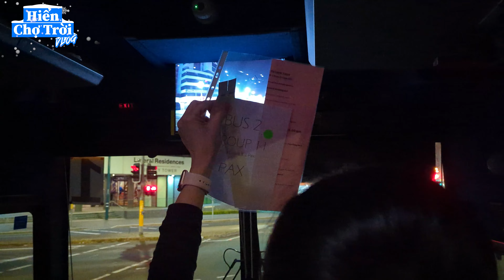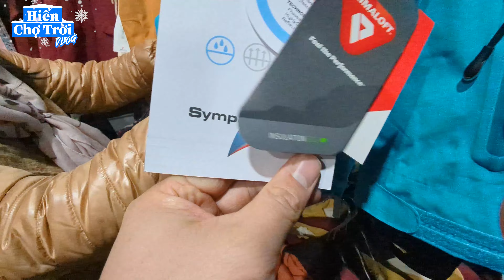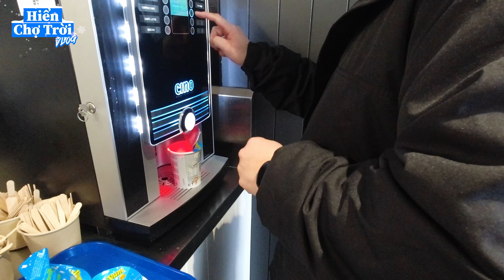Đi Núi Tuyết Gặp Bão Tuyết Rơi Trắng Xoá | Tour Du Lịch Selwyn 2N1Đ (P1)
Nay Hiển mời các bạn đi thăm núi tuyết ở Selwyn cùng với gia đình mình nha.

00:00 - Preview
00:58 - Giới thiệu
02:27 - Đợi cho xe buýt
04:45 - Lên xe đi
05:40 - Điểm dừng chân
06:05 - Khu mướn đồ núi tuyết
07:25 - Review giá đồ nui tuyết
09:50 - Gắn dây xích xe
10:40 - Đến Núi tuyết Selwyn
14:46 - Chơi trượt tuyết
19:07 - Khu nghỉ ngơi
19:49 - Nắn người tuyết
23:53 - Khung cảnh núi tuyết
24:36 - Lên xe đi về
25:10 - Trả đồ mướn
25:29 - Ăn buffet tại Canberra
27.50 - Check-in khách sạn

The Real One by Swirling Ships
Arranger: Assaf Ayalon